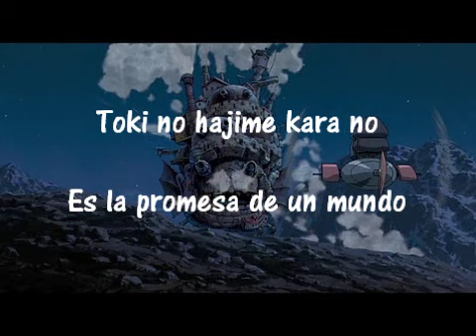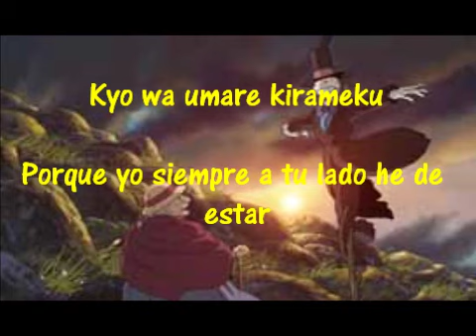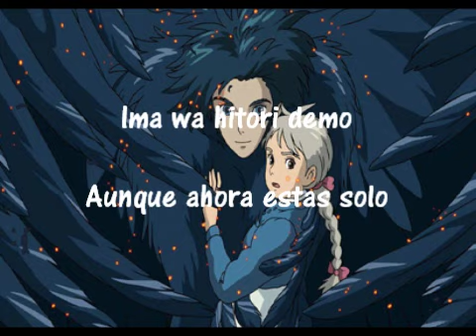Sekai no yakusoku (Karaoke) Yumi Kimura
KARAOKE.

Canción: Sekai no yakusoku
Artista: Yumi Kimura
El increible castillo vagabundo
Ending
Taducción del titulo: Promesa del mundo

Letra: yo

ADVERTENCIA:
Mi amiga Nel me ayudo con la traducción al español, esta lo mejor que se pudo asi que por favor no se quejen y gracias por ver, si quieren pueden pasar a su canal xD.